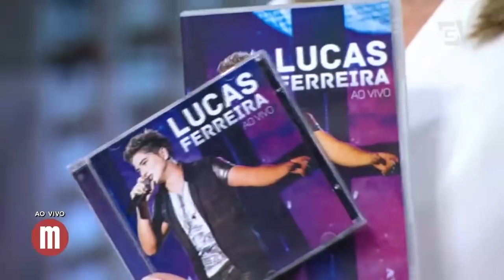Lucas Ferreira - Mulheres (20/07/16)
O jovem talento, Lucas Ferreira, disse que "Tem Que Ser Agora" você assistir ele botando todo mundo para dançar no Mulheres.